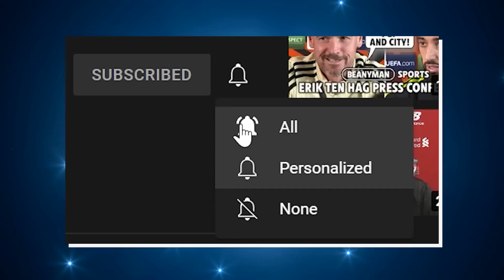'We didn't DESERVE TO LOSE!' | Simone Inzaghi | Man City 1-0 Inter Milan | Champions League Final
Inter Milan boss Simone Inzaghi claimed his team didn't deserve to lose to Manchester City in the Champions League final on Saturday.

City won 1-0 thanks to Rodri’s goal in the 68th minute but the chance for Inter Milan to score and tie the game was as clear as any team could hope for.

The ball floated slowly across the Manchester City goalmouth in the 89th minute toward the head of towering striker Romelu Lukaku, who stooped slightly four yards (meters) out with half the goal open to aim for.

Lukaku’s forehead guided the ball toward the net - but almost straight at goalkeeper Ederson, whose left leg pushed it toward safety.

Somehow the 1-0 lead was intact and minutes later Man City was European champion for the first time, completing a rare treble with the English league and cup titles already sealed.

0:00 Intro
0:38 Inzaghi Verdict on Manchester City 1-0 Inter Milan
1:32 Message to the Inter Milan Fans - “I would HUG them one by ONE”
2:36 Got some sleep?
3:45 Man City
4:43 Final defeat giving the momentum to do it again?
6:41 Inzaghi on the game plan vs Man City
8:31 Top International Coach?
10:44 Outro | Please like the video and subscribe!